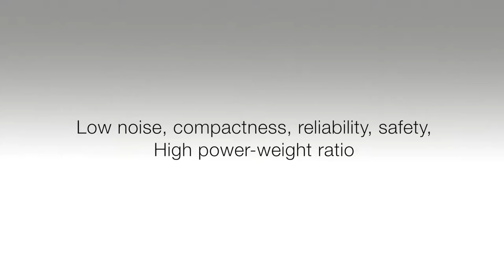Leroy-Somer powers the new cable-car transit system in Brest: an innovative and original achievement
Urban mobility in the French city of Brest has been boosted by two cable cars carrying up to 60 people who travel more than 400 meters above the River Penfeld, with a power consumption that is potentially close to zero. This achievement is a world first in terms of technology.